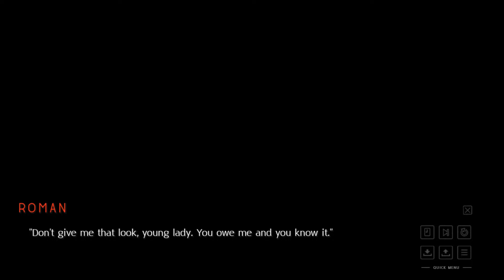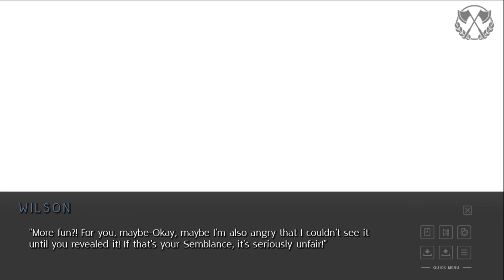JPDE Episode 79: Who is that Black Haired Child?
In this episode Penny goes chasing after Roman Torchwick, leaving us to save a black Haired child. Imagine our surprise when it turns out to be a friend in disguise!